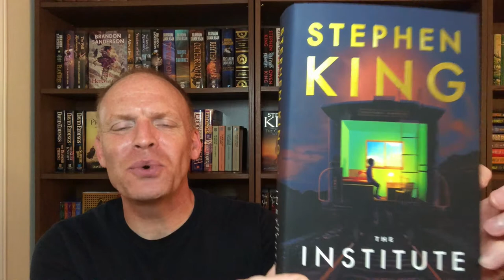July Book Roundup | Frank Herbert | Daniel Greene | More | 10 Short Reviews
I read 10 books in July!  A lot of science fiction.  Let me know if you agree or disagree with my ratings!